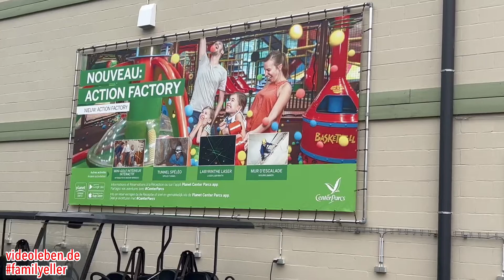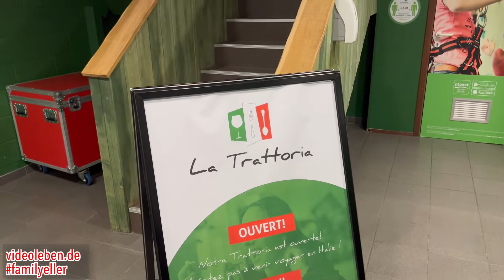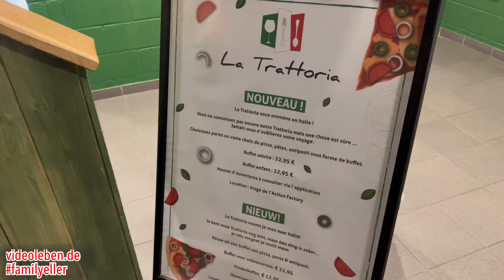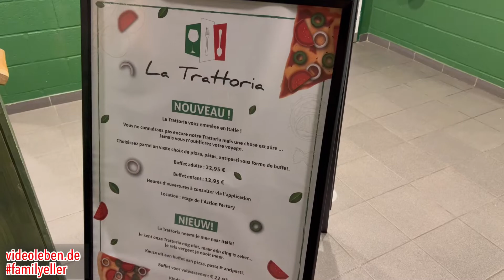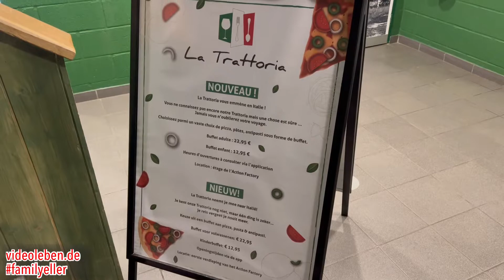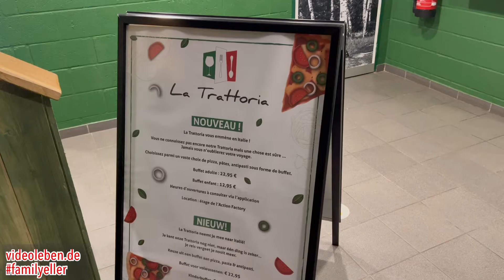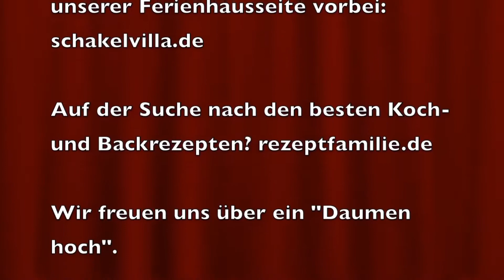neue Action Factory im Center Parcs Les Ardennes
In diesem Video seht Ihr die neue Action Factory im Center Parcs Les Ardennes, mit Kinderkletterparadies, Minigolf Adventures, Badminton, Labyrinth, Theaterbühne, der Pizzeria La Trottoria, dem Kletterbereich sowie dem Cycle Center.

00:00 neue Action Factory
00:41 Kinderkletterparadies
01:00 Minigolf Adventures
01:20 Badminton
01:31 Labyrinth
02:18 Theaterbühne
02:29 La Trottoria
02:41 Kletterbereich
03:13 Blick von oben
03:59 Cycle Center